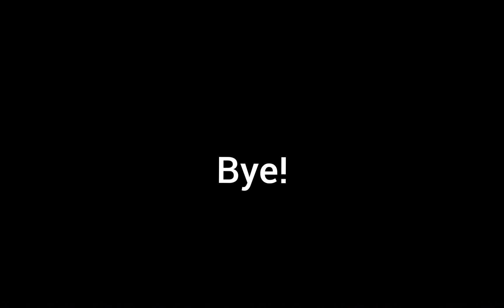German Flag Evolution (1400 - 2022)